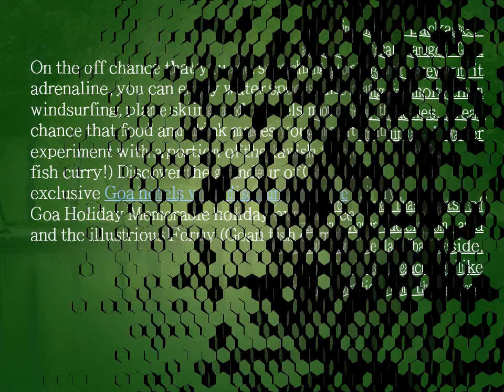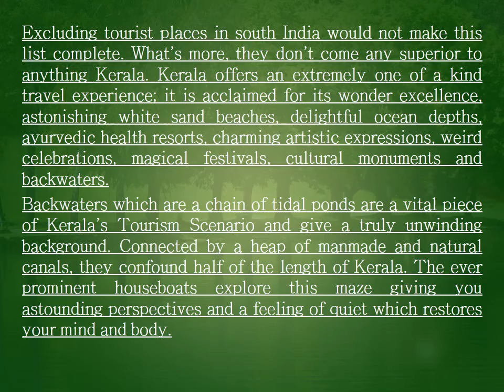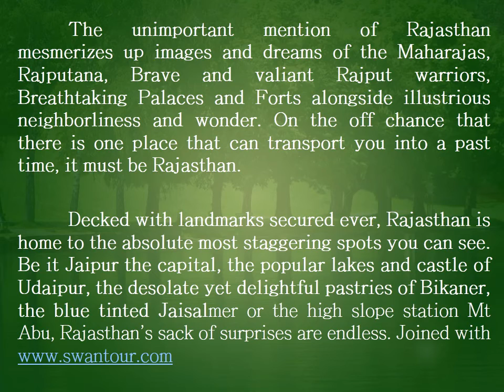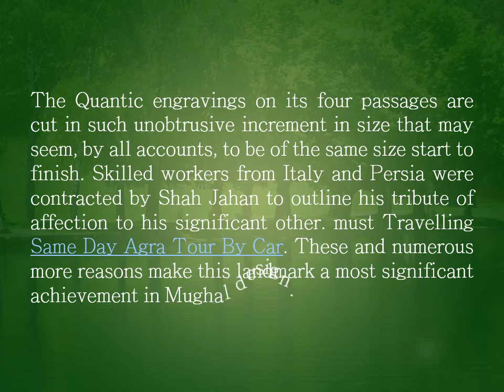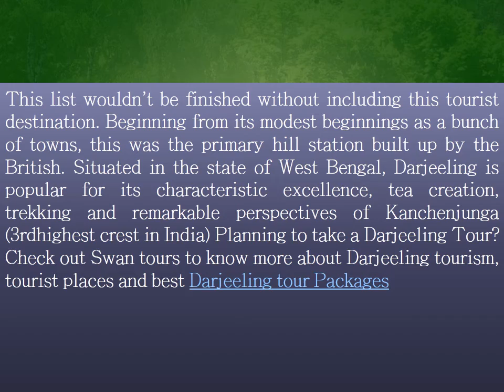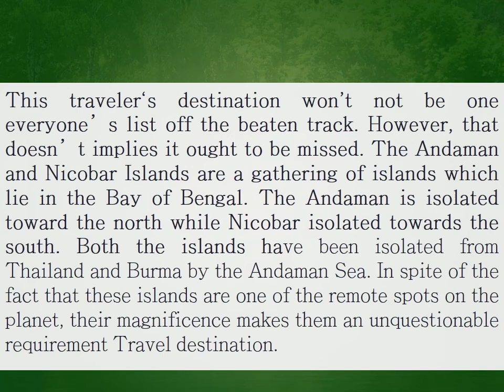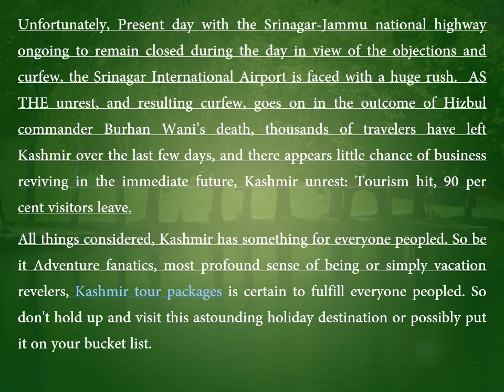Top 10 must see cities in India in 2016 -17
The common quote "Great things come in little packages" remains constant for Goa since as far as geological range, Goa is the littlest state in India. However, that doesn't prevent it from being the best places to visit in India pulling in more than 2 million Tourists yearly. With its nice-looking beaches, great fish, distinctive nightlife, pleasant houses of worship and water games, it's not hard to make sense of why.